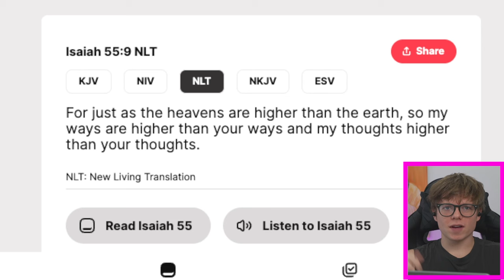Alien Man Tries To Debunk the Bible And It Backfires (Becomes Christian?)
Understanding God's Justice is a journey that intertwines faith and evidence, inviting us to delve deeper into the Bible's reliability and the transformative power of Jesus' resurrection. Have you ever wondered how God's plan weaves through history and scripture? This video explores these profound questions, engaging both the intellect and the heart. Together, we'll look at diverse perspectives on Christ's claims and how they resonate across different gospels. As we grow closer to God, we realize that His ways are higher than ours, offering us a spiritual journey filled with faith and intellectual exploration. We ponder the role of justice in scripture and how it aligns with God's love and sovereignty. Join me as we reflect on these teachings and their relevance today. Let's foster a community built on understanding and respect. Together, we can reach 20,000 subscribers and embark on this enriching journey of ChristianFaith and exploration.

CHAPTERS:
00:00 - Intro
00:19 - Eyewitness Accounts of the Gospels
02:20 - Jesus' Claim of Divinity
06:12 - Jericho Genocide Explained
11:16 - Responsibility for Ancestral Actions
14:35 - Perspectives on the Rapture
19:58 - Salvation of Terrorists' Children
20:30 - Trusting in God
21:02 - Like & Comment
21:08 - Subscribe